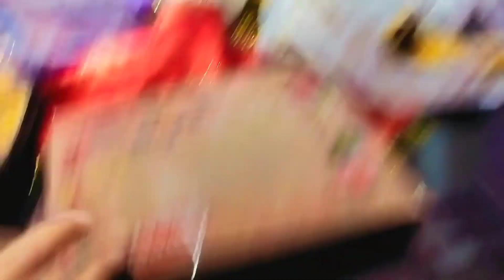रामनवमी के दिन हमारे घर 🏠 आई छोटी छोटी कन्यायेंvlog @PahadiBheji @tarahulvlogs @ Simu Rawat